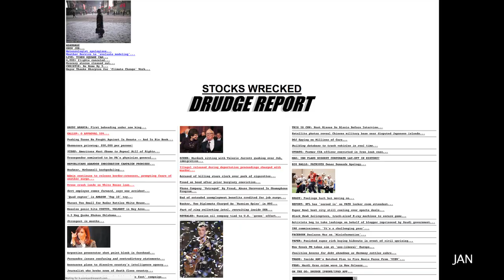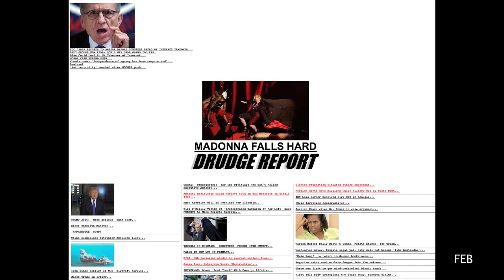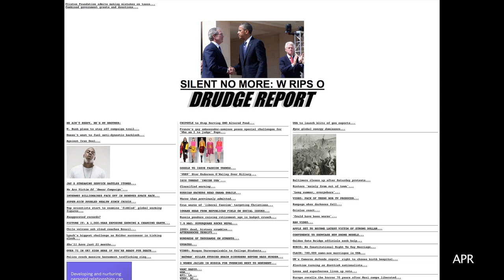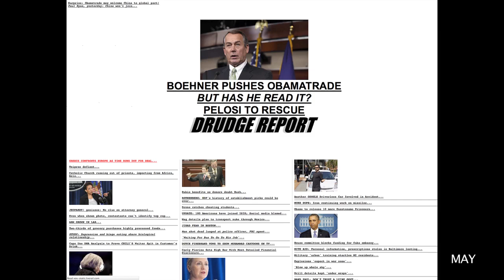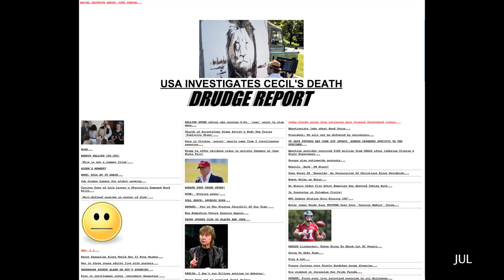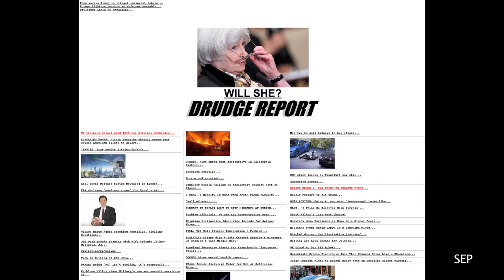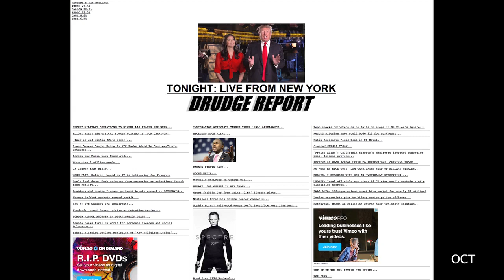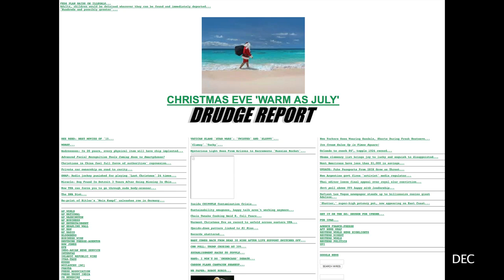DRUDGE REPORT 2015